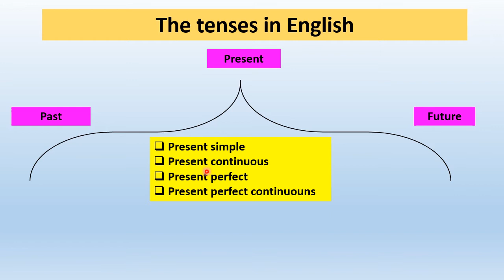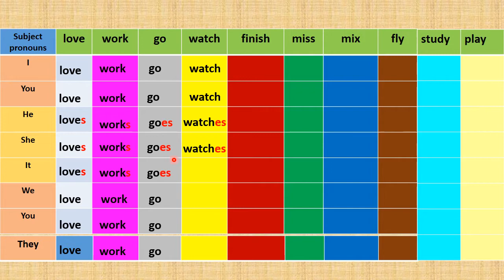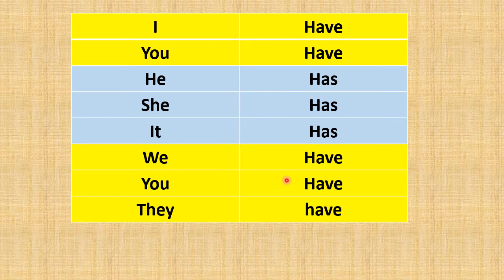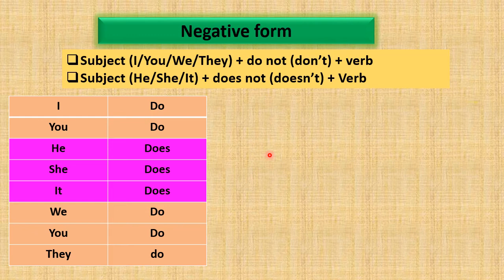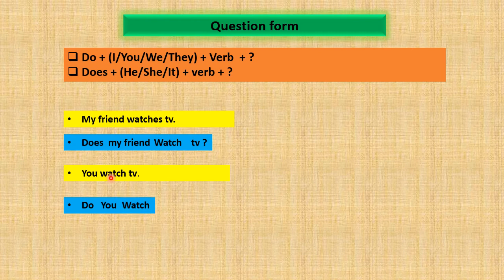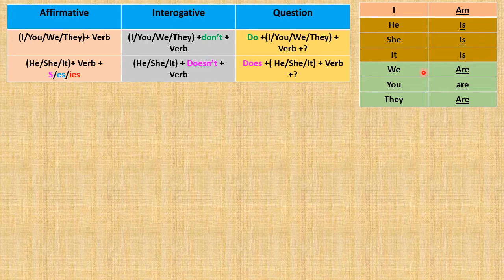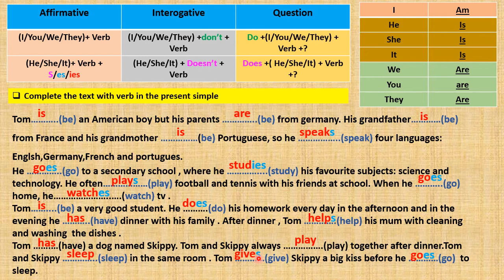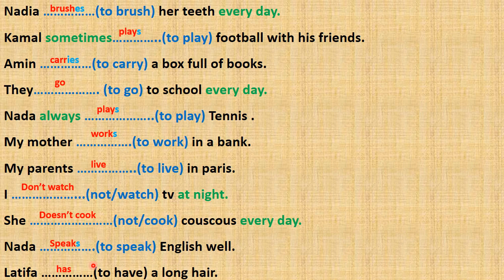Present simple المضارع البسيط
اتمنى لكم التوفيق